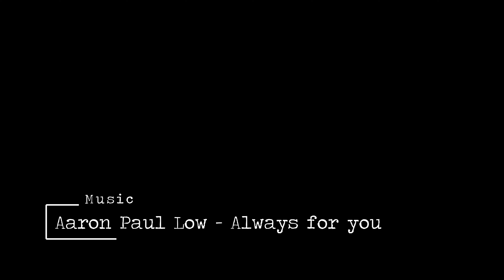Arkersluis - Nijkerk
The Arkersluis is a sluice with pointed doors and connects the outer harbour and the Arkervaart in  the district of Nijkerk.

The sluice is 95 m long, 9 m wide. The difference in hight is 0,5 m,  4 meters below water level on one side, and 3,5 meter below water level on the other side